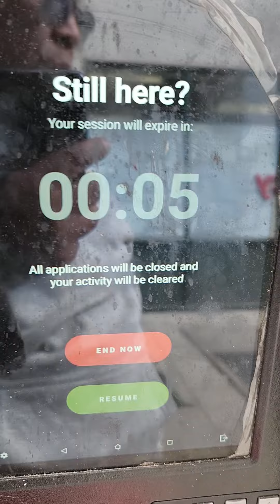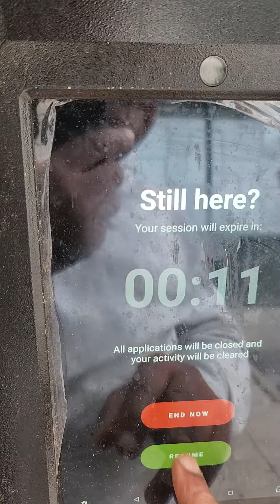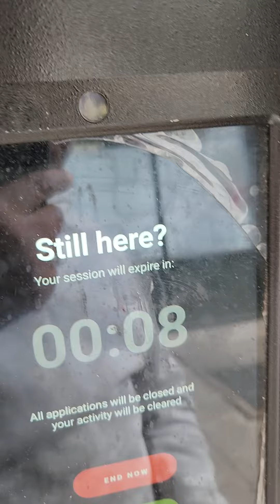Civilian Complaint Review Board Investagator ORTEGZA WTC Health & Hospital- Sept11th VCF violation.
Constitutional rights violated by September 11th Victim Compensation Fund & WTC Health Program, Health & Hospital Elmhurst Hospital Queens New York.

Detective Williams IAB Investigator Badge number 7863

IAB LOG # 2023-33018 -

Parker Waichman has blocked @911Certifiedrobertwatson

LEAVE IN THE COMMENTS: Where were you on September 11, 2001?

Click:  to start earning passive income online click the "Easiest System Ever" in my Bio